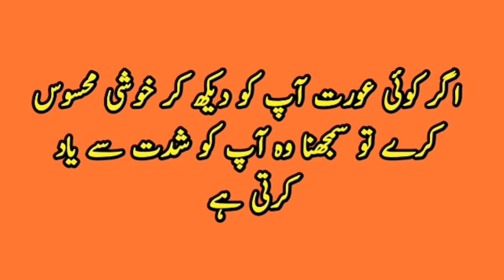Agar Aurat Ap Ko Dekh Kar Ye Kam Kare To Smjhna Wo ? | Urdu Quotes | QP Urdu